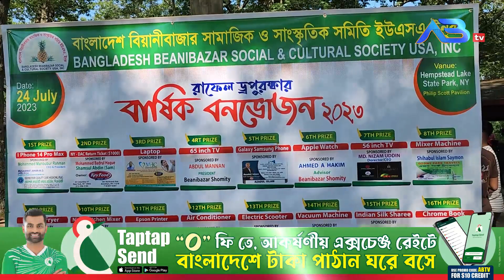যুক্তরাষ্ট্রস্থ বিয়ানীবাজার সমিতির বার্ষিক বনভোজন সম্পন্ন